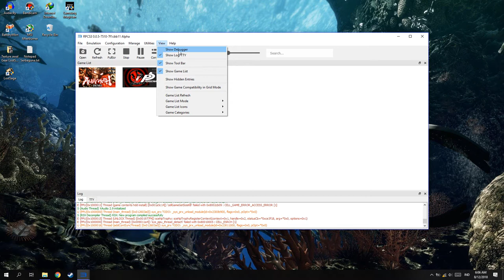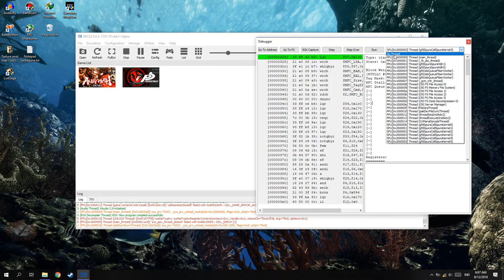Cara Mengatasi Audio Persona 5 Lag di RPCS3!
oke bang,kali ini guwek akan memberikan tutorial bagaimana cara mengatasi audio stuttering atau lag di emulator ps3 untuk game persona 5,tapi balik lagi ke kemampuan pc loe semua ye.

PSU : Gardu Listik
VGA : Bawaaan Mobo
FAN : Kipas Turbin
Processor : AMD Athlon x64 0.1 GHz
Motherboard : Motherboard Mati
HDD : Harddisk PS2
Casing : Kardus&Triplek
Monitor : GG 55 inch Curved Edition
Memory: 128MB Cap Tiga Setang
Headset : Samsul Wireless Edition(Emang gak ada kabel,karena digunting)
Mouse: Virtual Mouse
Keyboard: Virtual Keyboard
Kursi: Kursi Taman